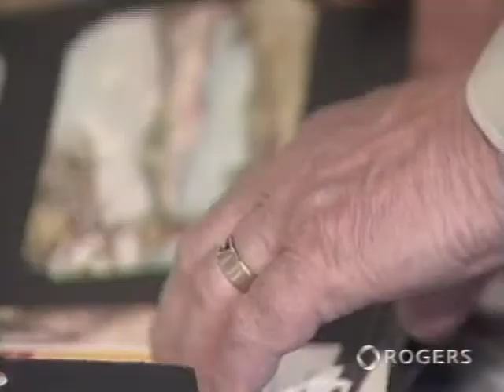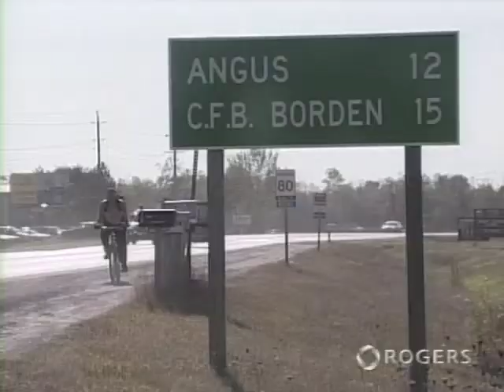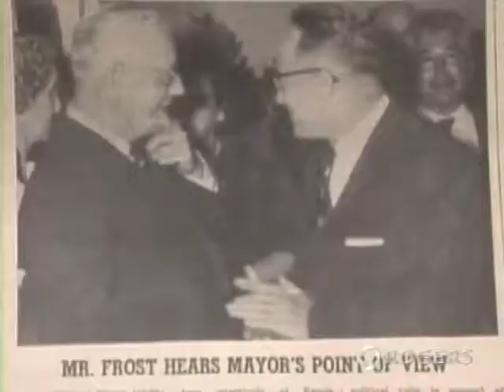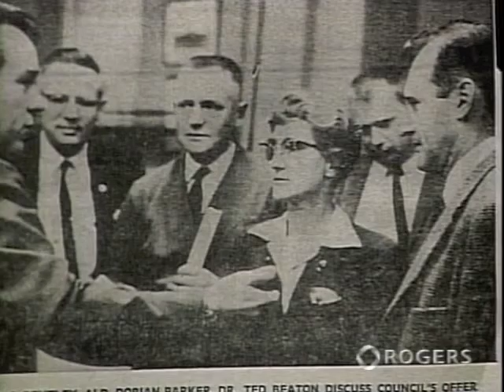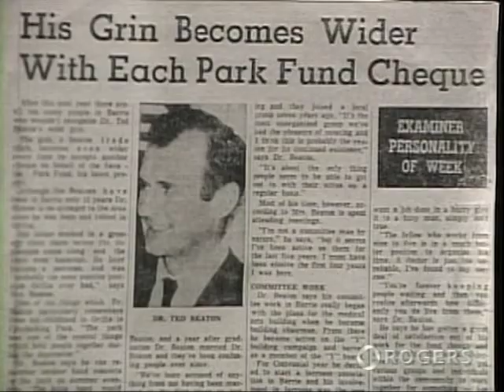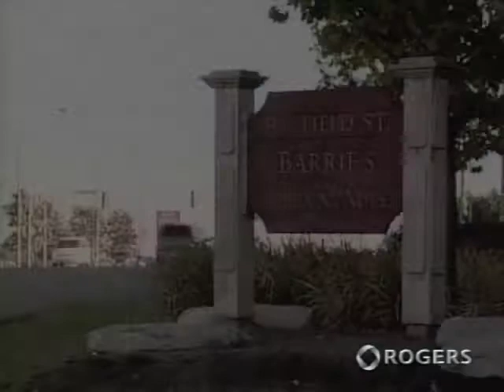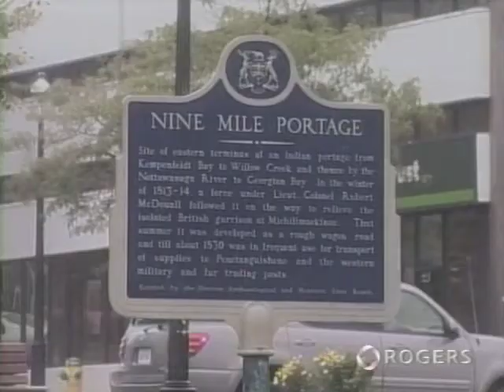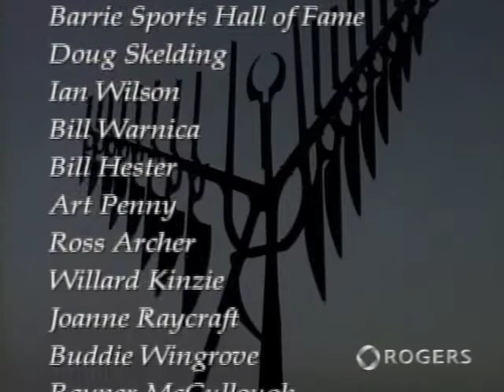Barrie: A People in Motion - Part 4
Documentary on Barrie, Ontario produced by Rogers television.